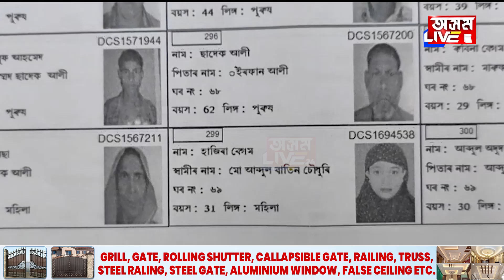অবৈধ অনুপ্ৰৱেশকাৰীক লৈ পুনৰ সৰব মুখ্যমন্ত্ৰী ড০ হিমন্ত বিশ্ব শৰ্মা৷